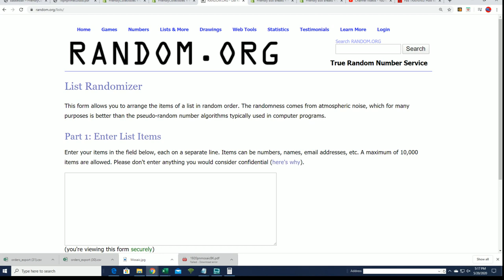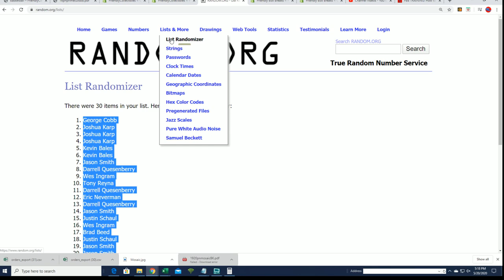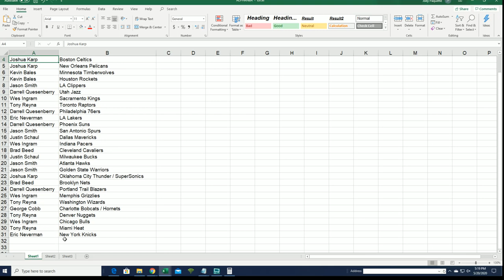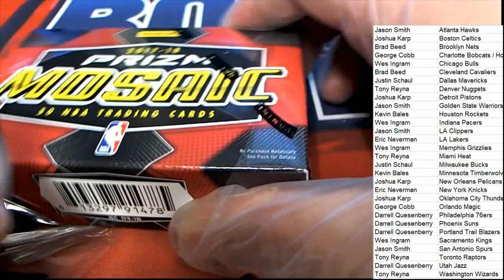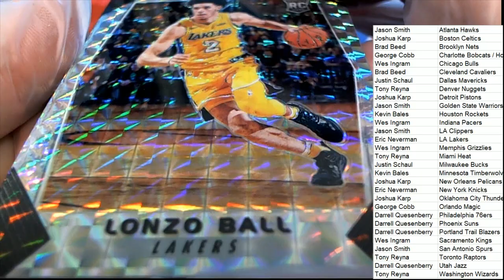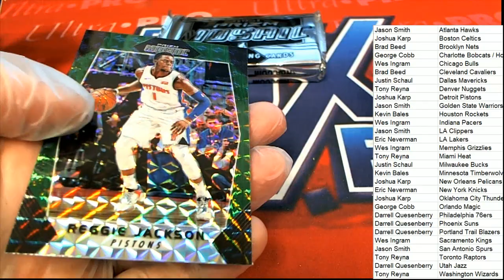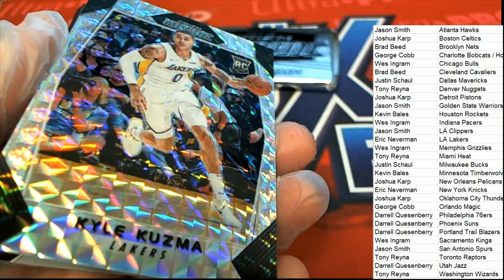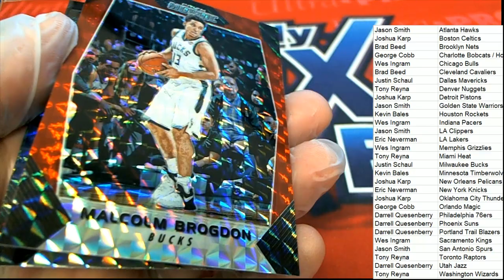2017 18 Panini Prizm Mosiac Basketball Hobby ID 1718MOSAIC101